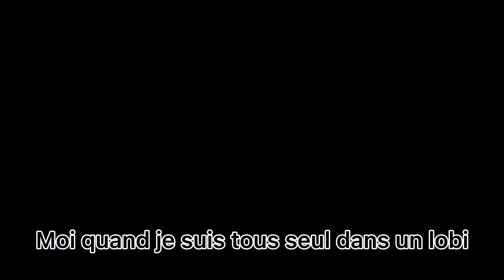Quand je suis tout seul￼ dans un lobi fortnite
C’est tellement ça￼